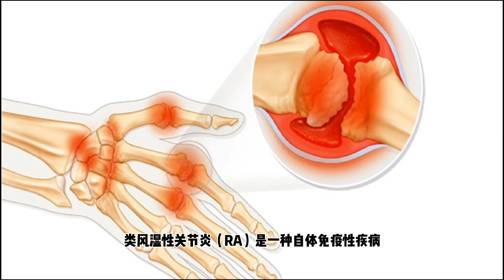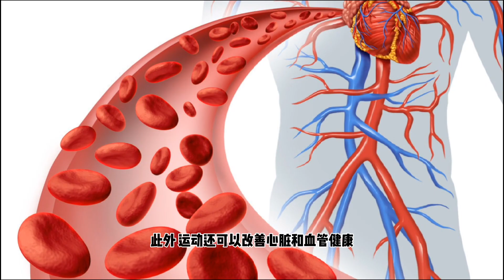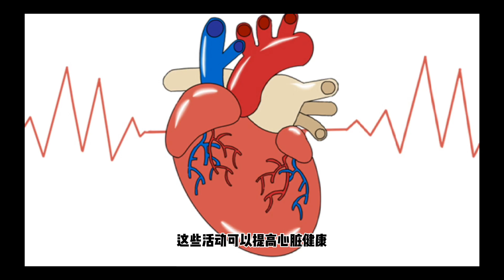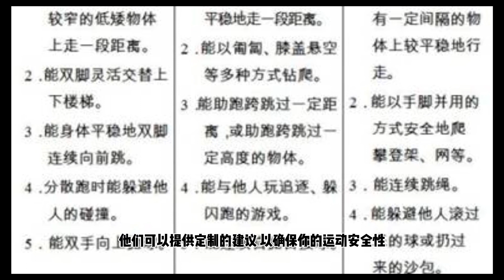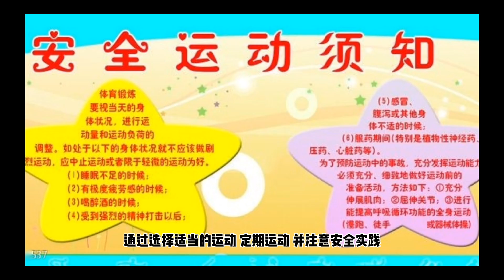疼痛管理和运动：如何透过运动减轻类风湿性关节炎的不适类风湿性关节炎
类风湿性关节炎（RA）是一种自体免疫性疾病，它常伴随着关节疼痛和肿胀，这可能让患者的生活变得极具挑战性。然而，运动被证实是一种有效的方法，可以帮助RA患者管理关节疼痛，提高生活质量，并缓解疾病的不适。本影片将深入探讨如何运用运动来管理关节疼痛，以减轻类风湿性关节炎的不适。